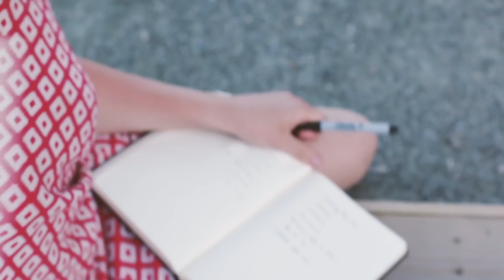Kate Rhudy - Crazy | Sofar Raleigh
Kate Rhudy performing "Crazy" at Sofar Raleigh on May 2nd, 2018

Artist: Kate Rhudy

Filmed & Edited by: Shannon Kelly, Jafar Fallahi & Matthew Greenslade

Audio by: Saman Khoujinian